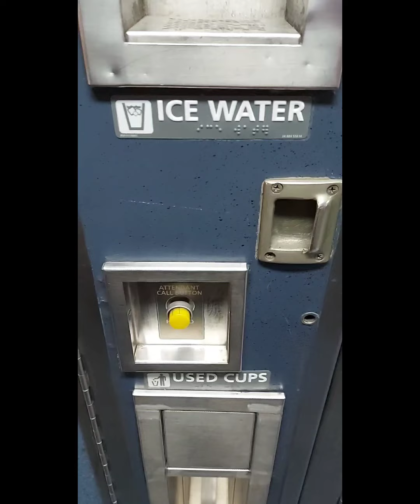Train Called City of St Louis 💜 Amtrak Coach Experience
December 2021
...continuing on my journey, we begin heading North across the Guadalupe River near San Marcos, toward St Louis, across the Mighty Mississippi River and to Chicago for a layover 💜❤🌲💚